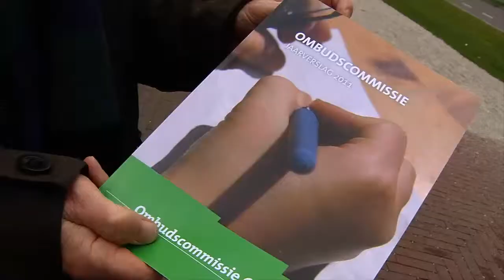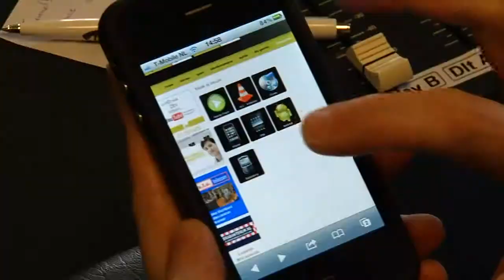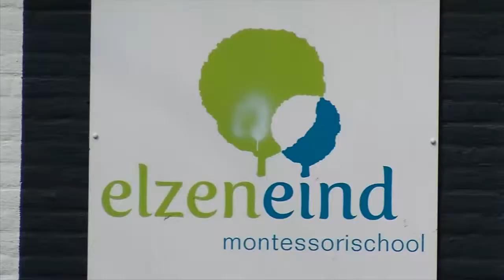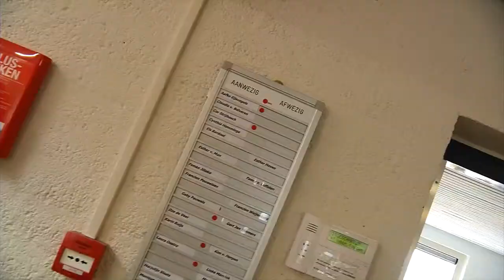Dtv Journaal vrijdag 13 april 2012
Dtv Journaal 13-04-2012: - Aantal aanklachten explosief gestegen - Webcam volgt werk tunnelbak - Osje van verdienste voor Will Leenders